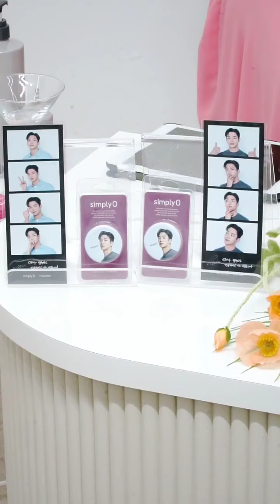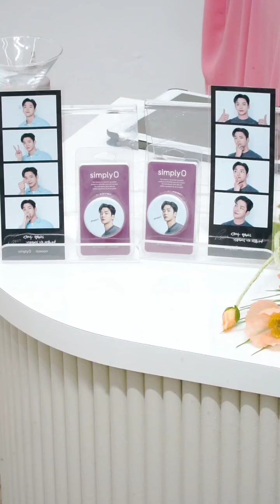220426 SF9 Rowoon - SimplyO Life Naver Shopping Live